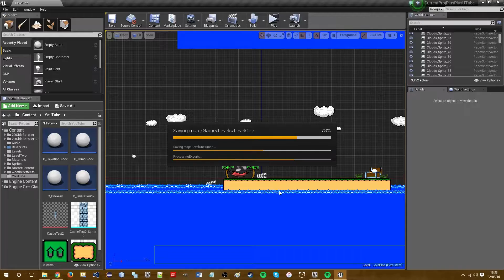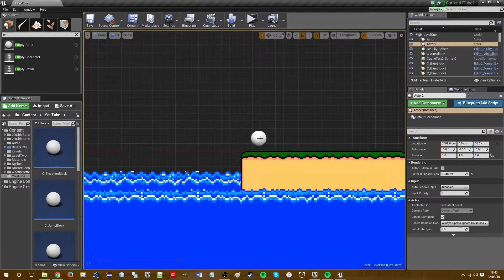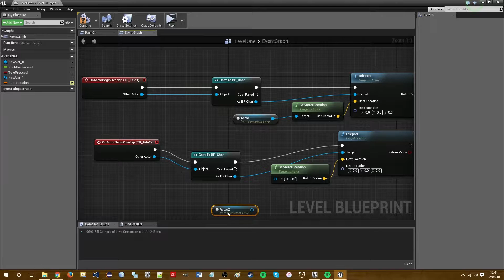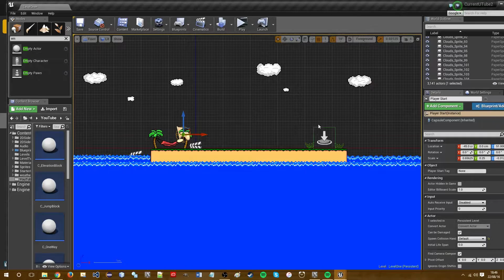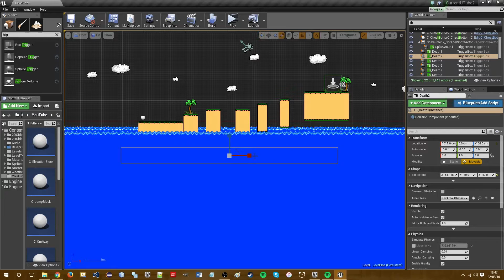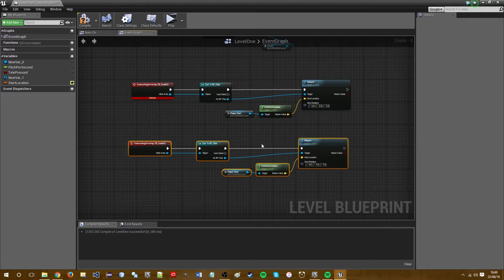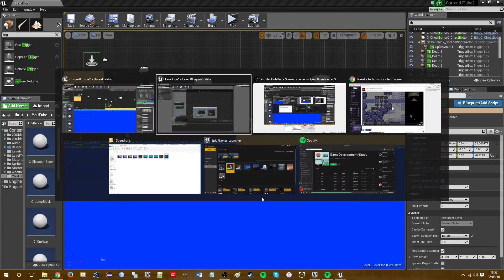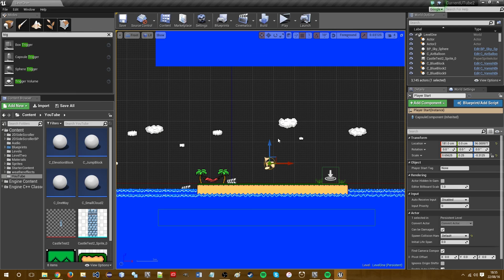Unreal Engine - Paper 2D Side-Scroller Tutorial: Checkpoint System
Slightly longer tutorial this time, teaching one way in which a simple checkpoint system can be implemented into your current/new project.

In case anybody has problems attempting to make the PlayerStart actor "movable", I explain how to do so at the 13min 30s mark.